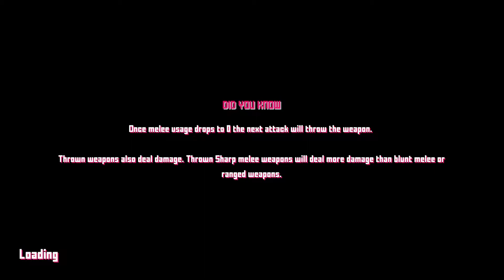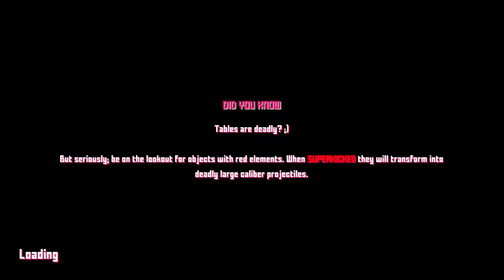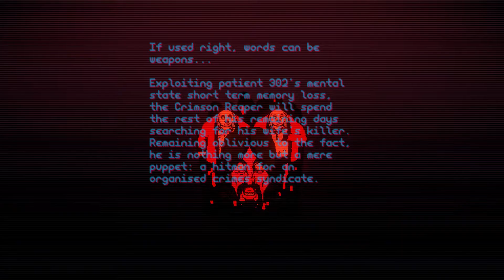Project Downfall - Final level & ending C, No pills, No commentary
It seems like you can continue after this ending, but the next area is not yet finished, so need to wait until the next early access version.